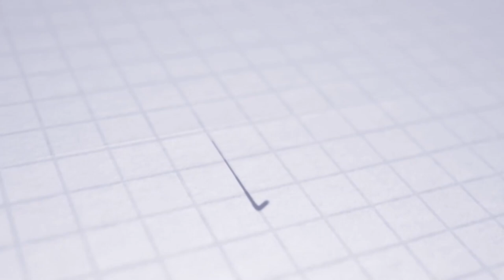LETNÁ PRÍPRAVA | Review | Ilija Stolica hodnotí sústredenie v poľských Kielcoch